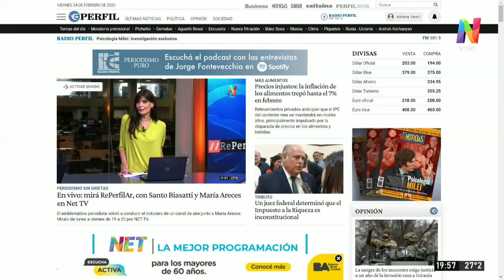La columna de Santo Biasatti: candidaturas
No te pierdas Reperfilar de lunes a viernes de 19 a 20 horas por la pantalla de Canal Net Ar.